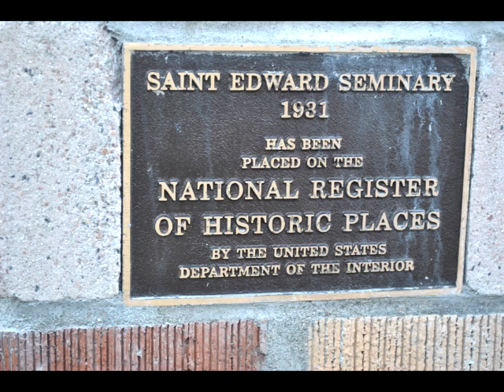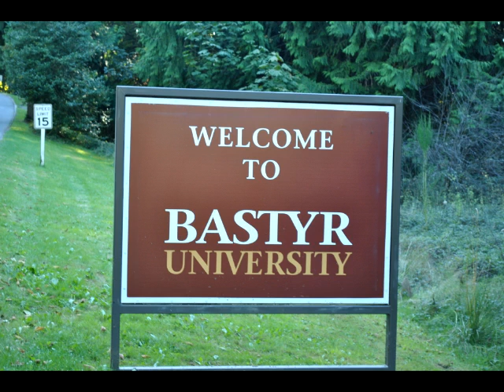Washington State Parks film contest entry by Selina